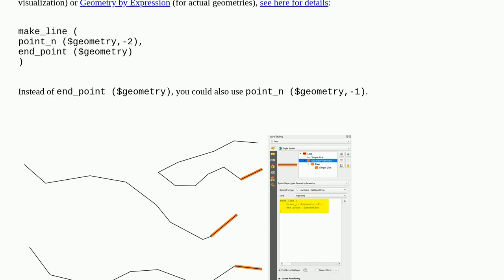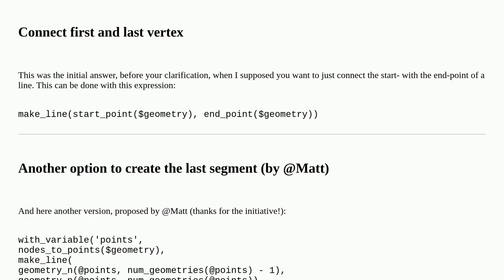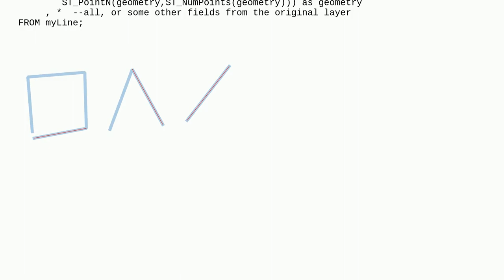Gis: Mass removing vertices from line layer in QGIS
Mass removing vertices from line layer in QGIS

A special thanks goes out to the community

  vertices qgis